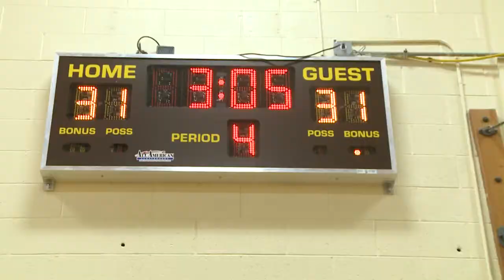Fox Lane 40, Clarkstown South 35 (12/19/17)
Highlights from Fox Lane's comeback win at Clarkstown South and postgame interviews with Foxes stars Josh Olsen and Devin Hunter